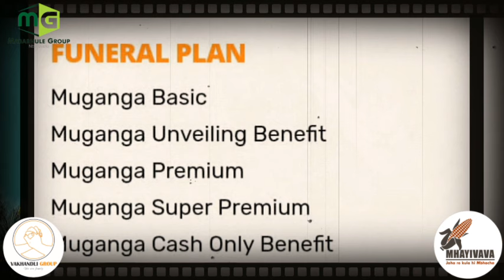Dr General Muzka - Wanuna I nwembhe & Cinca Movha Driver (live)